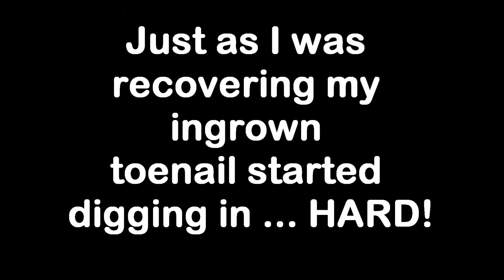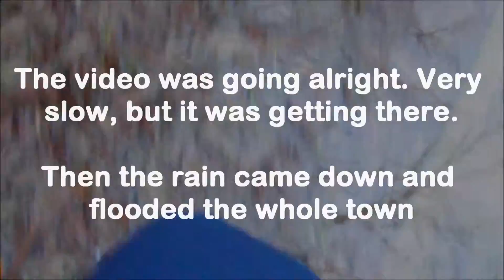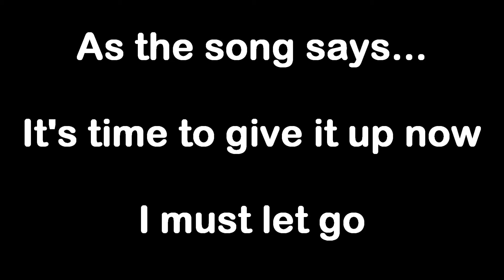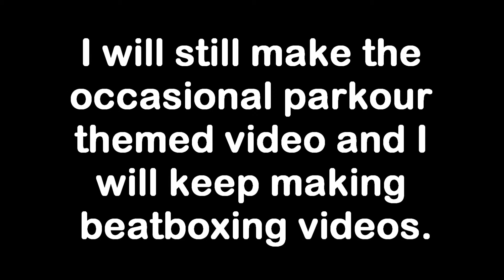Freerunning & PK: "The Events"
Here is a little video I have been making for ages. Orginally I wasn't going to come up with the decision I did, but these events shaped my decision!
-BBPK123

Xbox 360 Gamertag: BeatboxPK123